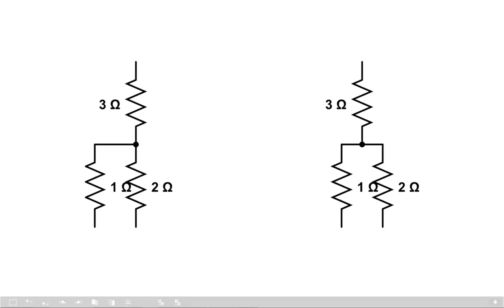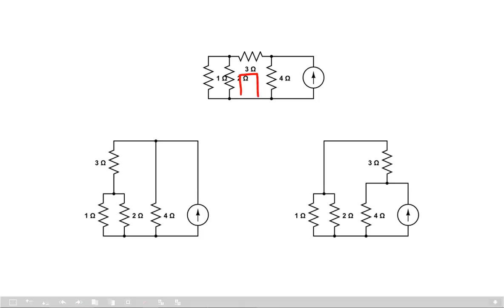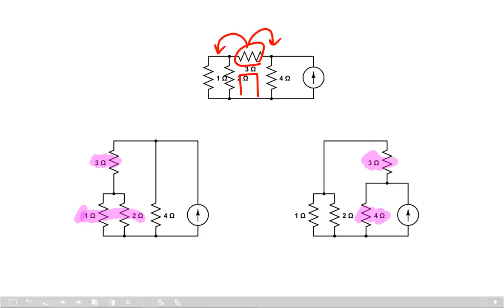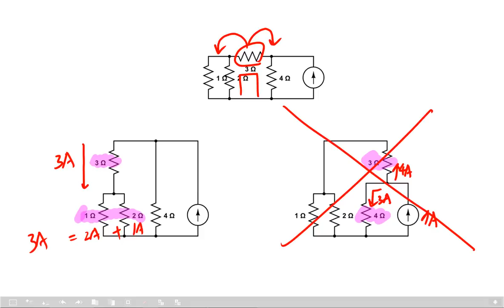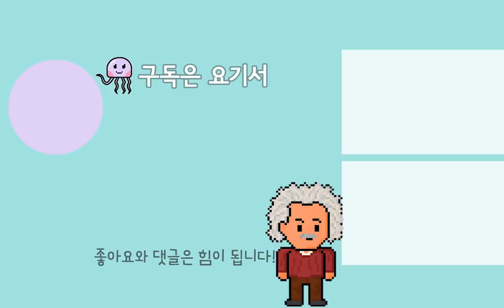전기회로를 보는 눈 3편(초보자용 회로이론, 회로이론 강의,전기기사,전기산업기사)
마지막편입니다. 추가 질문이 들어와서
계획에 없던 강의를 추가했습니다
전기회로를 보는 눈을 기르는 강의를 만들어 보았습니다.
초보자부터 전기 전공자 대상 강의입니다.
아무리 생각해도 이 강의는 여러분들에게 필요할 것 같아서
회로만드는 노가다 하면서 만들어 보았습니다.

모든 예제는 전기(산업)기사 회로이론에서 10번이상 기출된 문제로 구성하였습니다.

어렵게 공부해서 남 주자, 한 번 실천해 보겠숩니다!!!
구독자 만명 감사합니다!